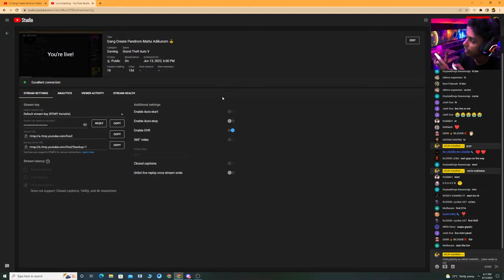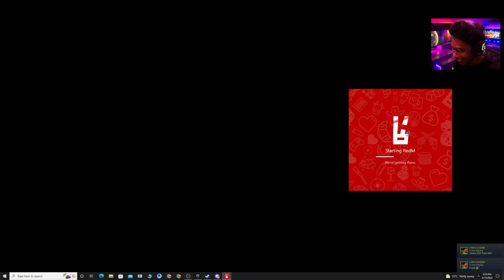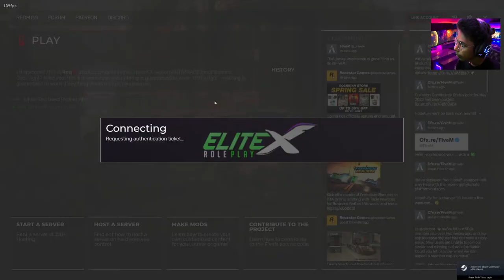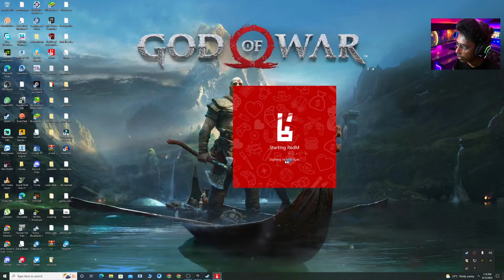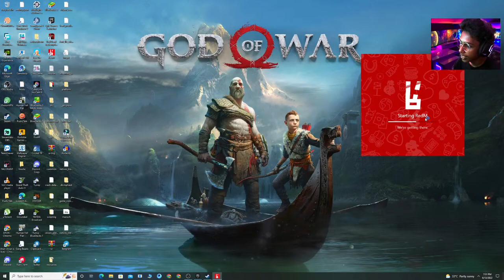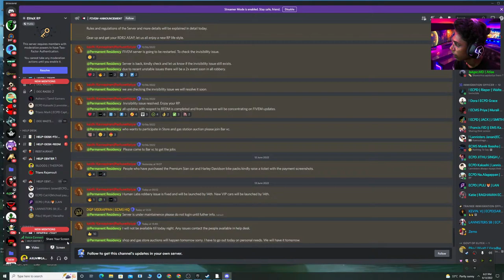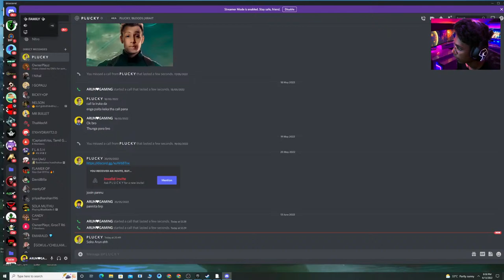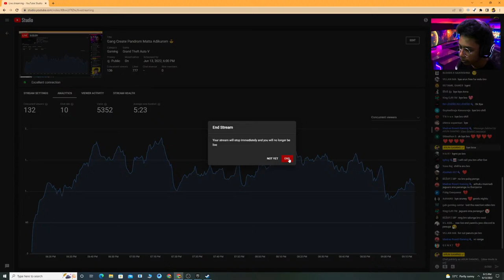Gang Create Pandrom Matta Adikurom 😎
About me:
I am S.Arun Kumar AKA Arun Gaming
Age - 21

Name  : ARUN KUMAR S
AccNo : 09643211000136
IFSC     : UCBA0000964
Bank Name : UCO BANK

PC Specs -

16384 MB Ram
Gigabyte B550
1TB HDD, 250GB SSD

CHAT RULES:
•    No racism